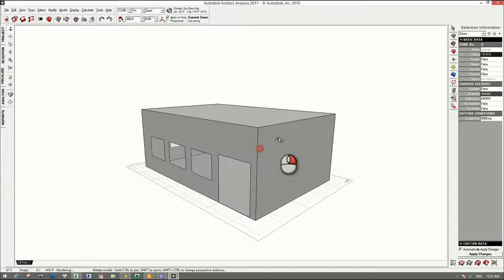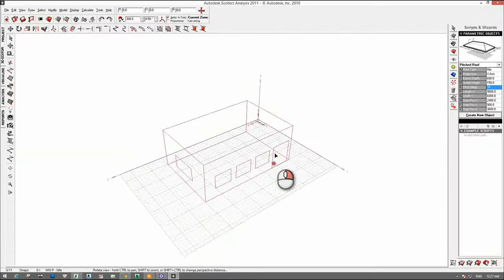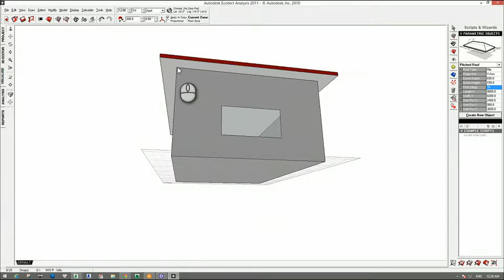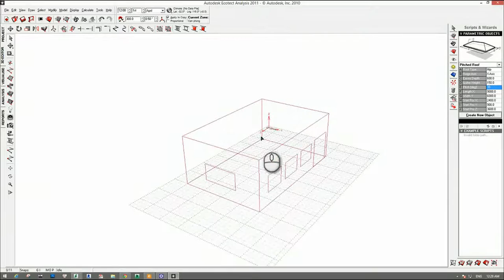[HỌC ECOTECT FREE] - Bài 05: Dựng mái trong Ecotect